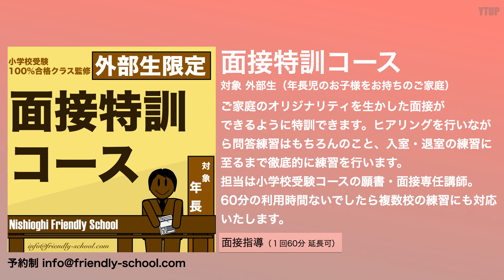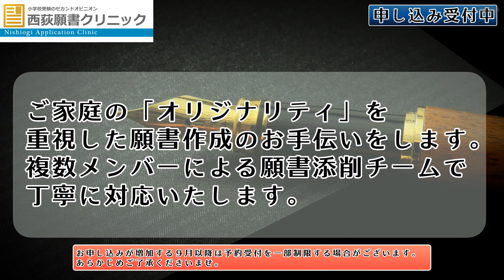【小学校受験】海外赴任をする家庭は小学校受験できない？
今回のテーマは「海外赴任をする家庭は小学校受験できない？」です。